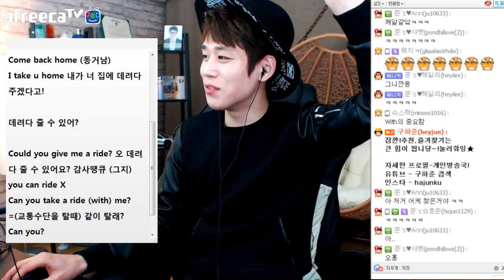#1 제2화 이제 당신도 미국 남친여친을 만들수있다! 실전영어회화 - 구하준 (heyjuntv)